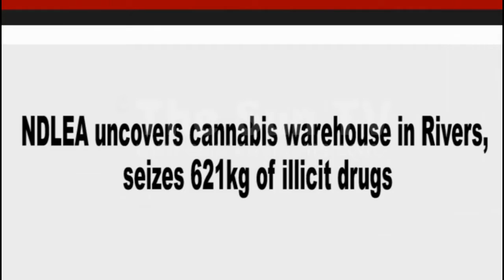NDLEA uncovers cannabis warehouse in Rivers State, seizes 621kg of illicit drugs.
The Sun TV Nigeria
NDLEA uncovers cannabis warehouse
 in Rivers State, seizes 621kg of illicit drugs.